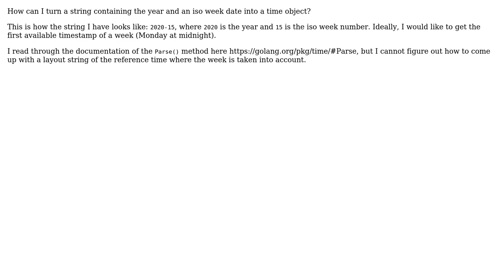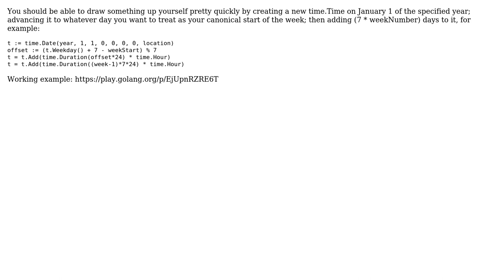How to parse a calendar week number in Go?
With thanks & praise to God, and with thanks to the many people who have made this project possible! | Content (except music & images) licensed under CC BY-SA | Music | Images & others | With thanks to user Dimitris Dalianis user Adrian and the Stack Exchange Network Trademarks are property of their respective owners. You are responsible for your own actions.